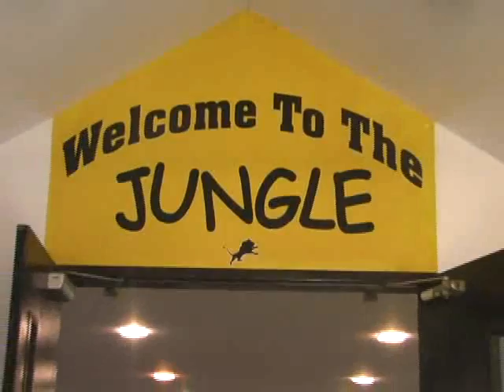DINO MOVIE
dinosaur at lindenwood